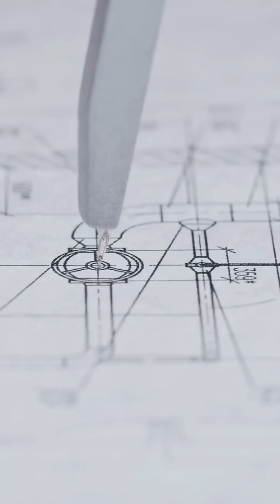Meet B21 Raider - Next generation US bomber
The B-21 Raider just broke cover—America’s next-gen stealth bomber is flying, and most of what it can do is still top secret. Built for deep strikes, nuclear missions, and possibly unmanned flight… this is the future of airpower. Stay to the end for a reveal that changes everything.